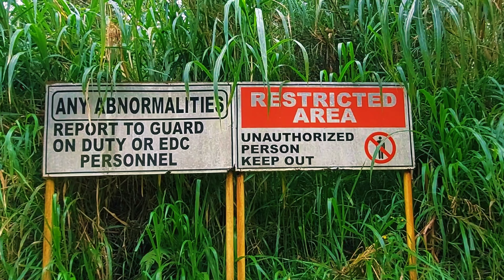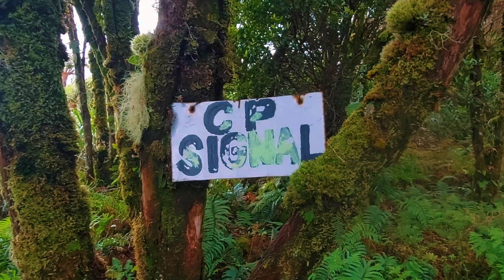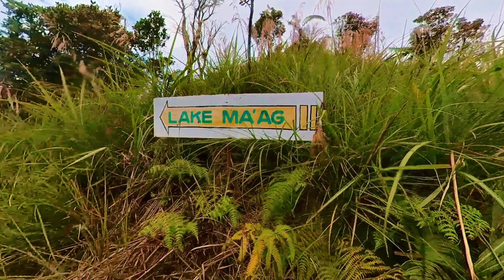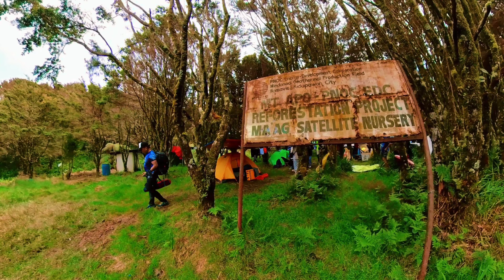GAANO NGA BA KAHIRAP AKYATIN ANG MT.APO? (DAY 1) @donadventuretv9246 EDC ILOMAVIS TRAIL KIDAPAWAN